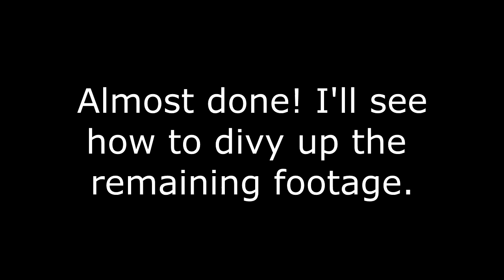Stickghost Plays Shenmue 2 Part 25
Stickghost plays Shenmue 2 part 25: Walking And Talking. Yeah, it's a slow part. A few glitches in the recording, which I'm guessing is because I started using a different thumb drive to record on which turned out to be not ideally formatted.